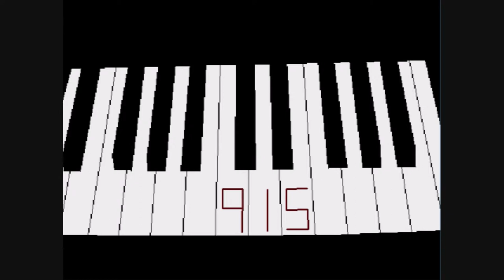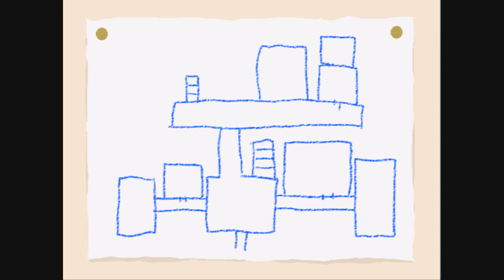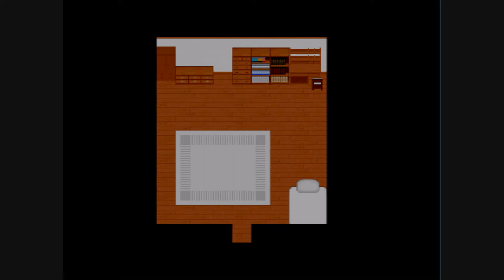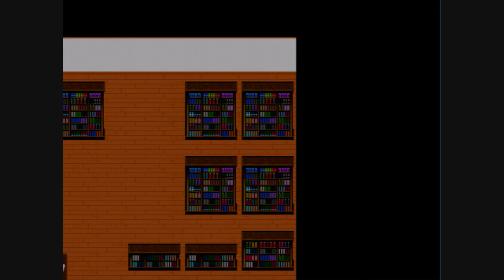Ao Oni Gameplay W/ Audio Commentary Part 2 "CHAIRS ARE NICE"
PLZ OR THE AO ONI WILL EAT YOUR PRIVATE OFF 0_0